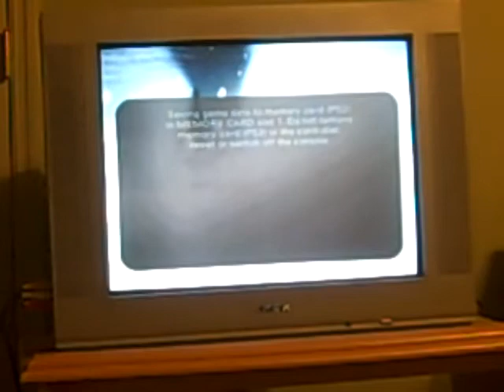007: Everything or Nothing walkthrough part 10- Vertigo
James and Serena reach the base, he orders her to take cover behind some tanks while he goes to find Jack. He knocks out the guards with his tranq gun so she'll be safer, they split up and James sneaks his way through the base until he is discovered, he then must fight through more guards and find a junction box and install an uplink 003 had to restart the elevator to go to the upper levels, he destroys a radar jamming station in the process, he fights his way through the facility and finds the uplink and installs it to enter the upper area. He reaches the elevator and goes upward.